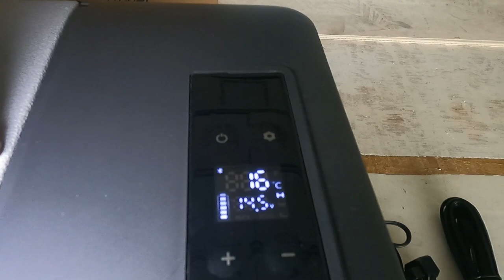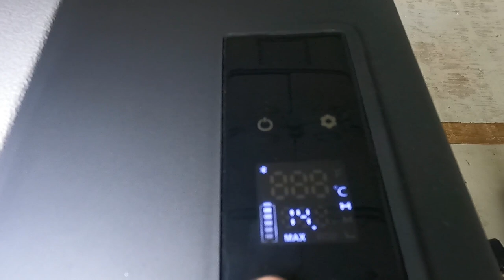Frigo portatile VEVOR 15l Camper Van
Guardiamo insieme questo frigo portatile da 15L di Vevor per i nostri Camper Van